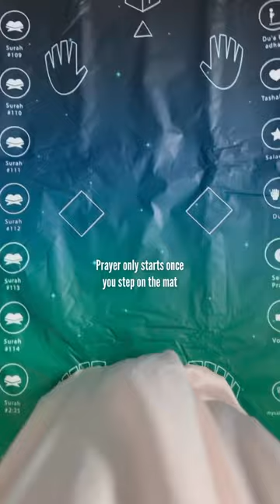Transform Your Prayer Experience with This Interactive Mat